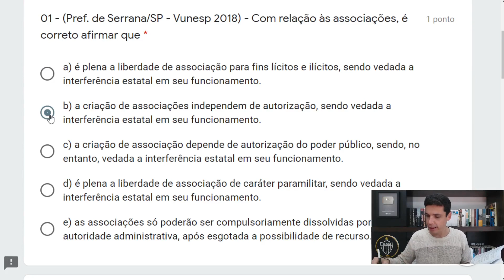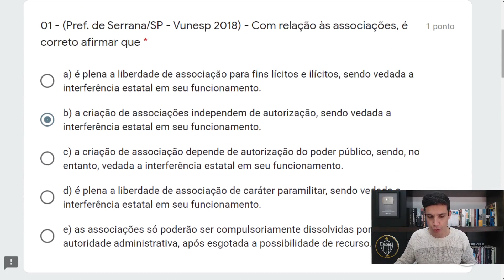Vunesp 07 - Q01 (Art. 5º)